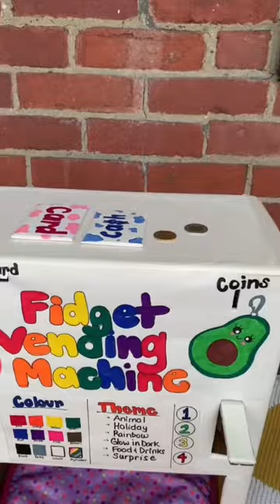My Mom Picks! 😱 Fidget Vending Machine